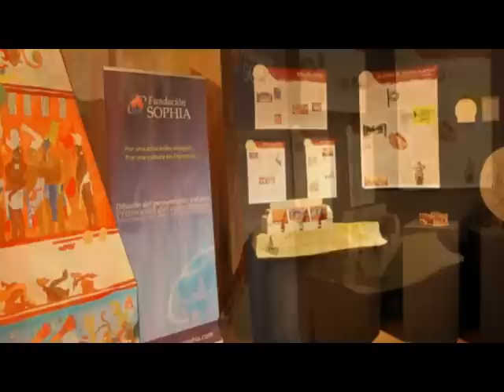Exposición didáctica: "Los Mayas" de la Fundación Sophia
La exposición, creada por los voluntarios culturales del taller de Bellas Artes de la Fundación Sophia, se ha inspirado en lo más destacado de cada uno de los sitios arqueológicos más conocidos del Mundo Maya (México, Guatemala, Belice, Honduras y El Salvador), cuyo valor artístico y su importancia histórica avalan los aportes que la civilización Maya legó a la humanidad.